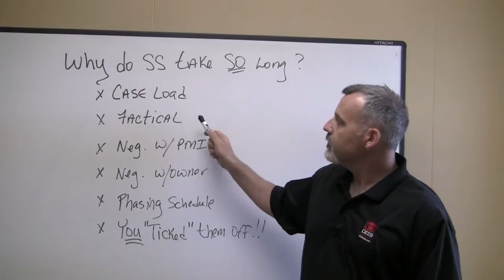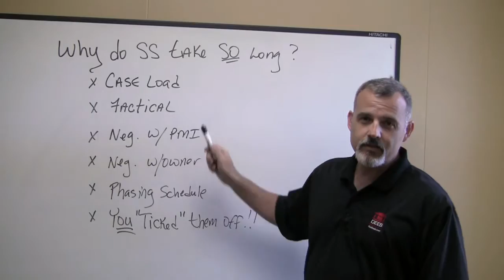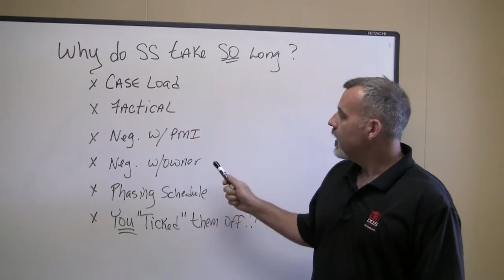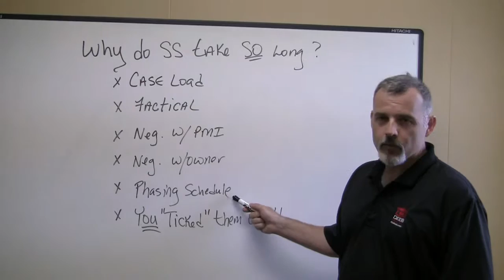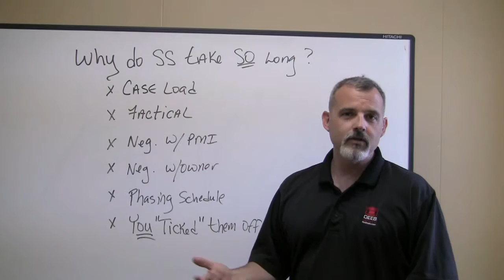Why short sales take SO LONG....